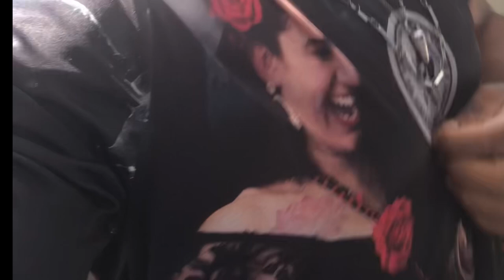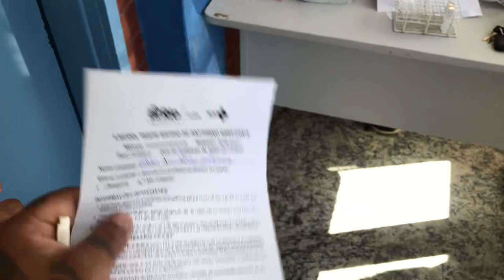SURPREENDIDO NO HOSPITAL/A CAMISA DA POMBAGIRA E EXÚ FEZ SUCESSO 🔱Vlog-Jesus-Deus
DEVIDO VÁRIAS FESTAS E LUGARES

TIVE QUE FAZER O TESTE.

NA VERDADE EU FAÇO SEMPRE.

MAS DESSA VEZ EU FUI SURPREENDIDO

TODOS FALARAM DA CAMISA🔱

FIZ DESSE MOMEMTO,UMA FESTA❤️

SOU ASSIM E NUNCA MUDEREI ✅